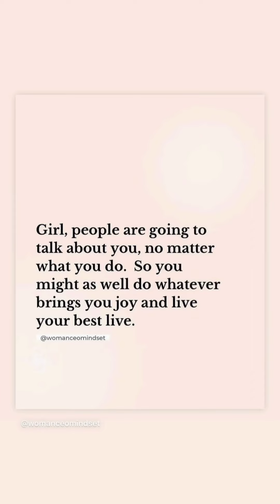Merium Pervaiz Get Mother's Day Wish From Eman, Fans & Beautiful PR Packages Unboxing Stories ❤️